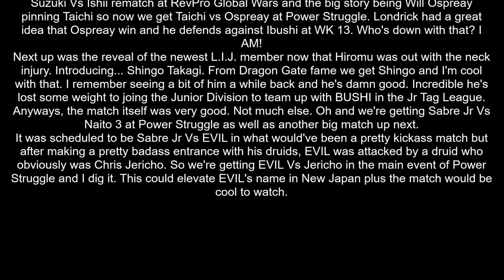NJPW King of Pro Wrestling 2018 Review